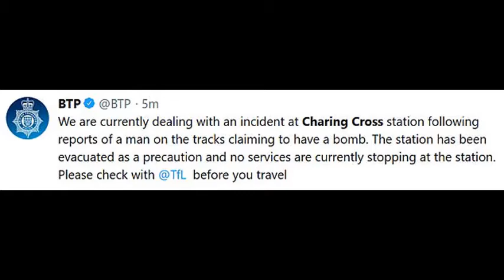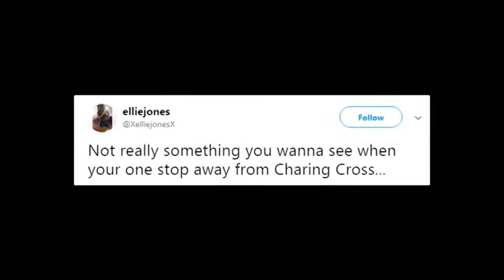Charing Cross station evacuated after man 'claims to have a bomb'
'Bomb threat' panic at London's Charing Cross as armed police evacuate station and arrest man on the tracks 'claiming to have an explosive device' during rush hour